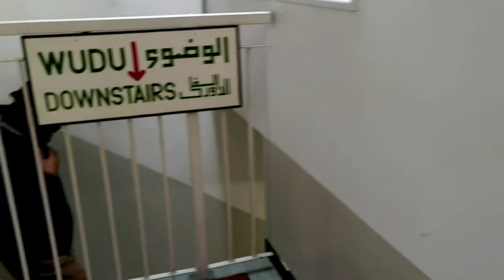🇨🇦 Ramadan Kareem Mubarak | Friday prayers at beautiful Jami Mosque in Toronto Canada